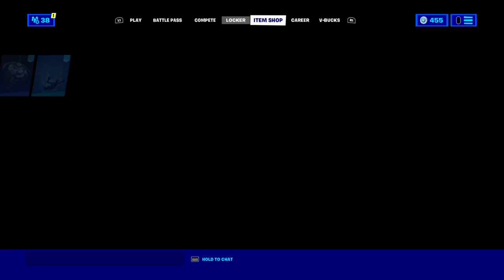Craig is back